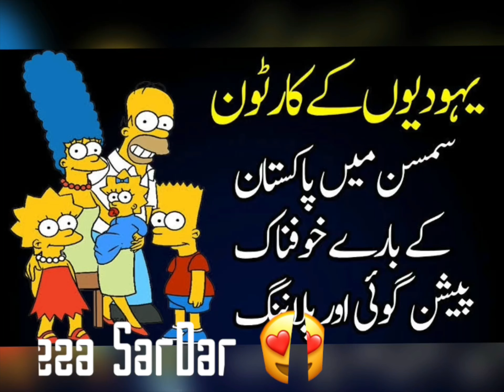Simpson cartoon prediction about Imran khan||2023 prediction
Simpson prediction about Imran khan future
Simpson cartoon prediction about Imran khan.
Imran khan.
Simpson cartoon prediction.
The Simpson cartoon.
How Simpson cartoon predict about Imran khan PM in 2018 .
Simpson prediction the future.
Simpson cartoon prediction about Pakistan 🇵🇰.
Simpson cartoon dangerous prediction.
Simpson prediction.
Simpson cartoon in Hindi.
Simpson cartoon in urdu /English.
Cartoon prediction.
Imran khan cartoon.
 Simpson cartoon about Imran khan
Simpson cartoon Imran khan
Simpsons
Simpsons cartoon
Simpson cartoon prediction 2023
Simsim cartoon
Simpson cartoon episodes
Simpson cartoon new prediction
Imran khan cartoon
Imran khan Simpson cartoon
Prediction about Imran khan
Cartoon prediction of future
Funny movies Punjabi
India today live
Simpson cartoon reality
Simpson prediction about Pakistan
Simpson
the Simpson

If you have any question Or suggestion  let It Share In a comment , your response Is valuable to me and  always appreciated 🫶🏻

Always share knowledge and  gain knowledge 👍🏻

Your support Is motivate me and keep supporting me 🫶🏻😍